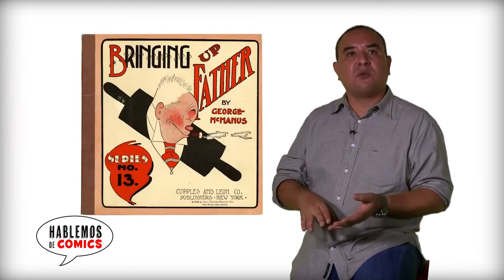Hablemos de Cómics - 1 : Historia del Cómic